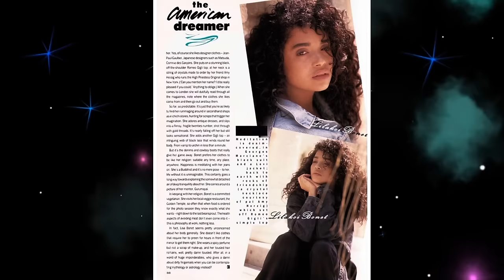Lisa Bonet - Cosby was not down with the voodoo.. Amber Heard & Mamoa rumors!